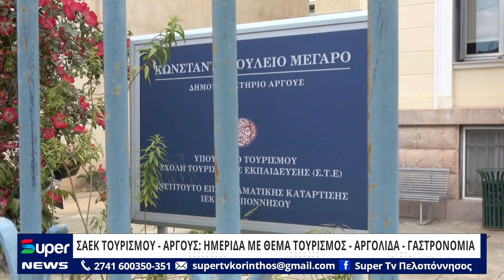ΣΑΕΚ ΤΟΥΡΙΣΜΟΥ - ΑΡΓΟΥΣ: ΗΜΕΡΙΔΑ ΜΕ ΘΕΜΑ ΤΟΥΡΙΣΜΟΣ - ΑΡΓΟΛΙΔΑ - ΓΑΣΤΡΟΝΟΜΙΑ